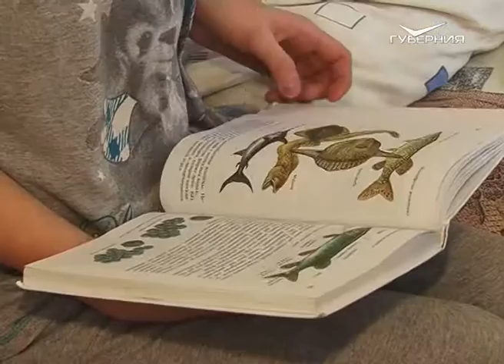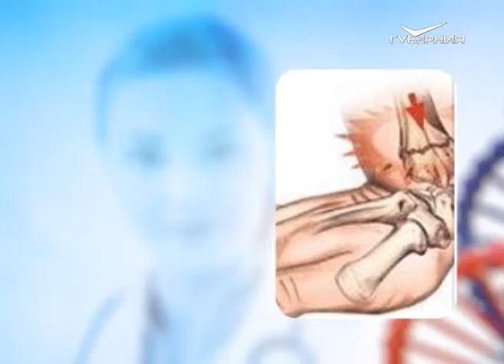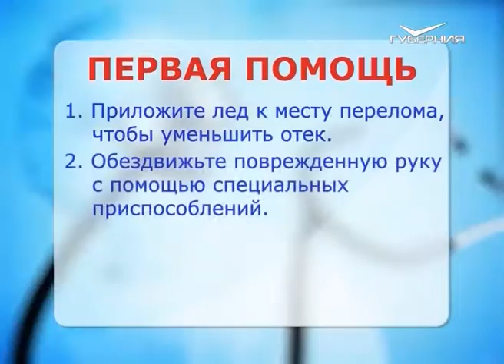Школа здоровья 13.03.2017. Перелом лучевой кости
Предупредить легче, чем лечить. О том, как вернуть жизнь в нормальное русло, смотрите в рубрике "Болевая точка".

Готовим детский организм к весне. Все подробности в рубрике "Первые шаги"

Перелом лучевой кости в типичном месте. О правилах доврачебной  помощи расскажем в рубрике "До приезда врача".